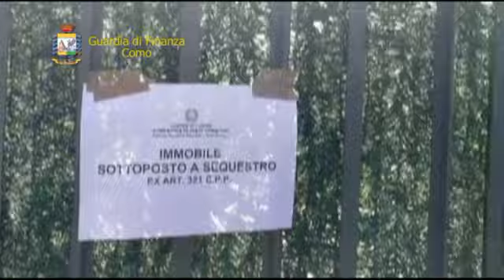20200514 REATI CONTRABBANDO CO